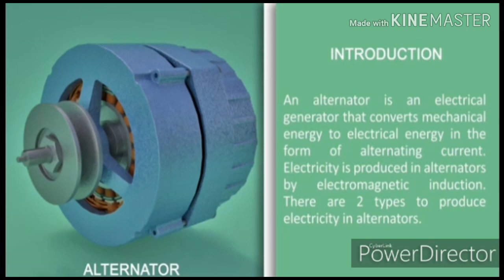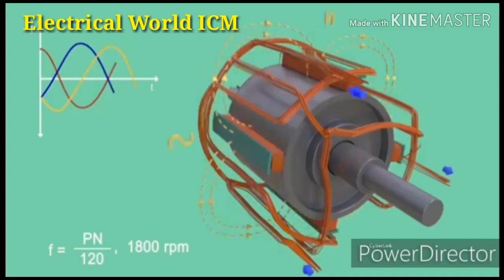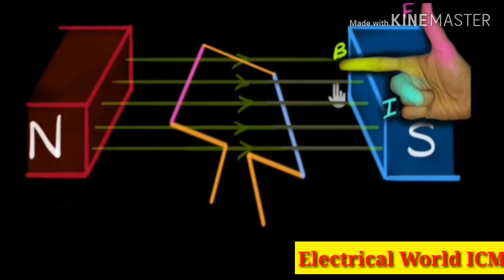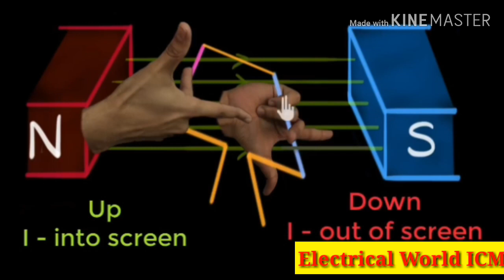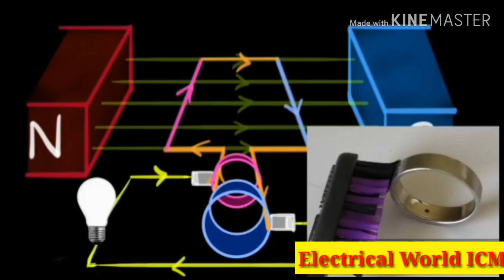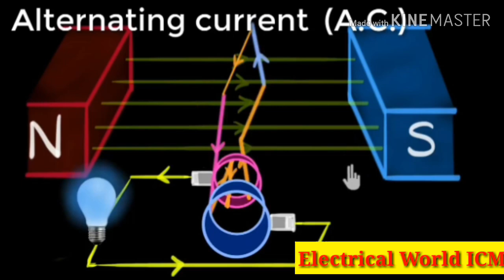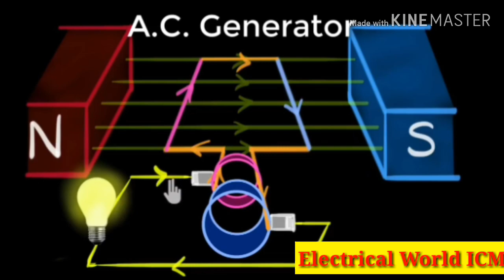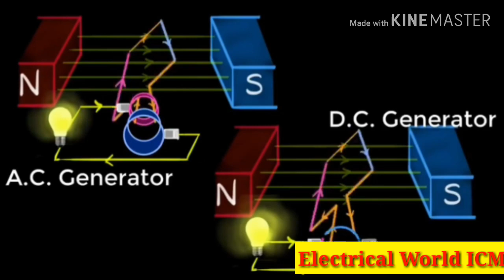Working principle of Alternator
Working principle of alternator or AC generator, parts of alternator, and discuss what is slipring and split ring..
What is Alternator?
what is split ring?
What is slip Ring?
Define various parts of a Alternator?
How EMF induced in Armature?